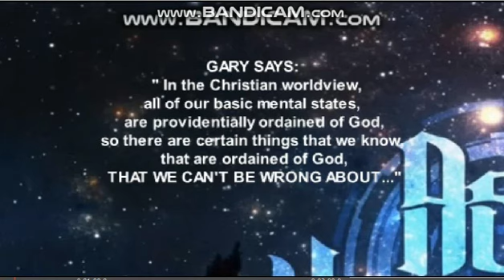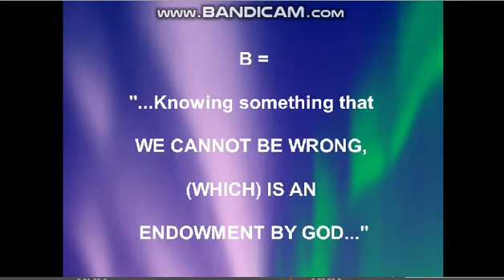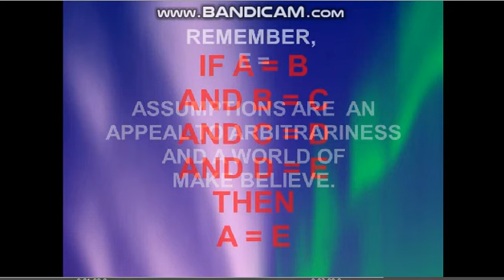𝔻𝕒𝕣𝕥𝕙 𝔻𝕒𝕨𝕜𝕚𝕟𝕤 𝕦𝕟𝕨𝕚𝕥𝕥𝕚𝕟𝕘𝕝𝕪 𝕤𝕒𝕪𝕤 𝕥𝕙𝕒𝕥 𝕥𝕙𝕖 "𝙩𝙝𝙞𝙣𝙜𝙨 𝙝𝙚 𝘾𝘼𝙉'𝙏 𝘽𝙀 𝙒𝙍𝙊𝙉𝙂 𝙖𝙗𝙤𝙪𝙩" = 𝕒 𝕨𝕠𝕣𝕝𝕕 𝕠𝕗 𝕞𝕒𝕜𝕖 𝕓𝕖𝕝𝕚𝕖𝕧𝕖.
If A = B, and B = C, and C = D
and D = E, that means A = E.
It also means that Gary has got a bowl full
of his dog's vomit from three night ago
slushing around in his mouth!!!